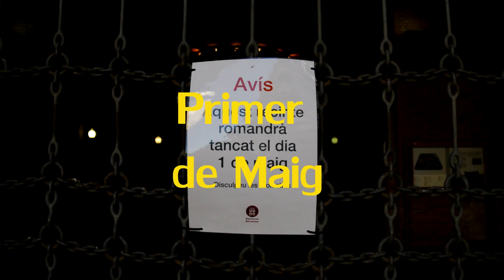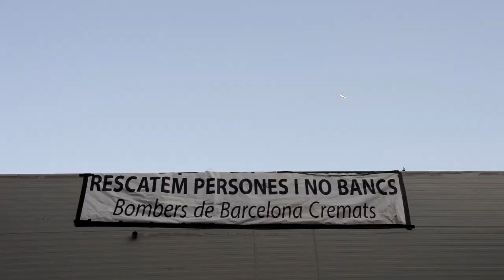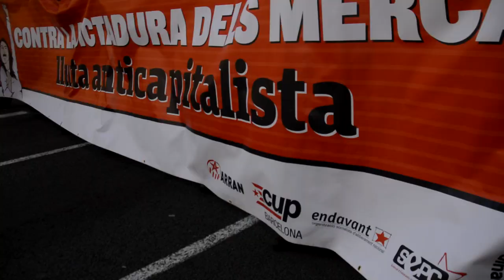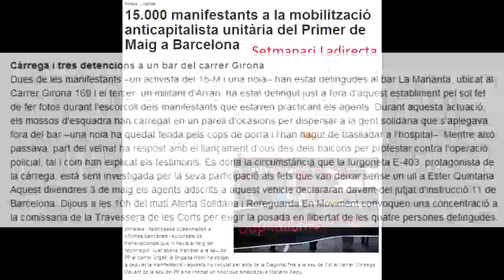Primer de Maig 2013, Barcelona